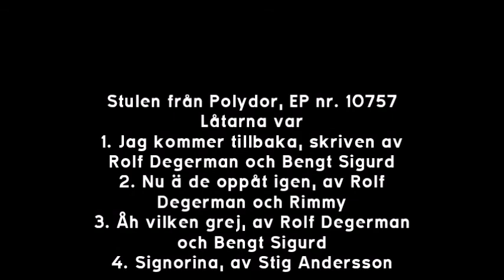Nacka Skoglund-EP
Sportboll-spelaren Lennart "Nacka" Skoglund sjunger väl utvalda låtar.